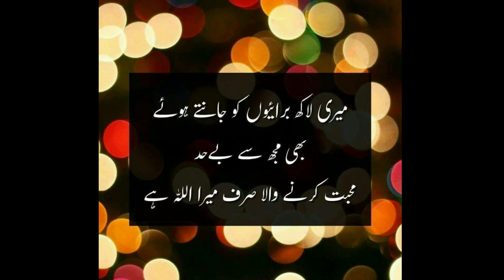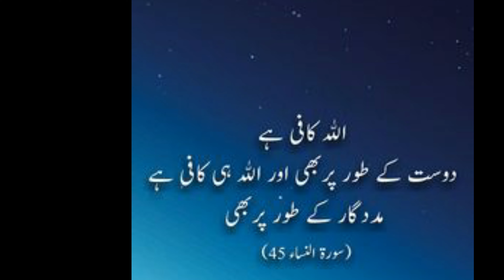Best Quotes Urdu About Life | Islamic Urdu Quotes | Quotations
Your Quories:-

urduquotes
quotes
islamic poetry
islamic poetry dp
islamic quotes
islamic status
urdu aqwal
urdu quotations
urdu
quotes about life
inspirational quotes
inspiration
motivational quotes
motivational
quotes status
urdu story
sad whatsapp status
whatsapp status